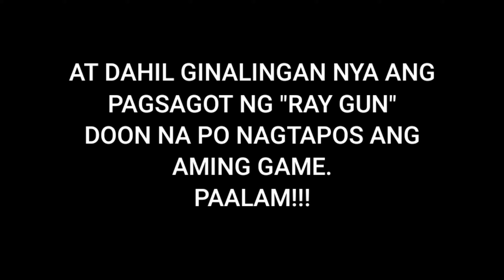VLOG #02 | UBUSAN NG BALA(PABRAINYHAN) LT TO!